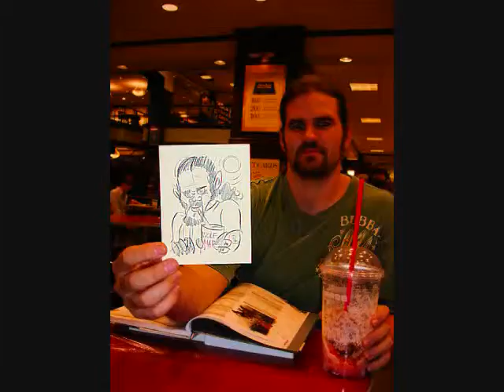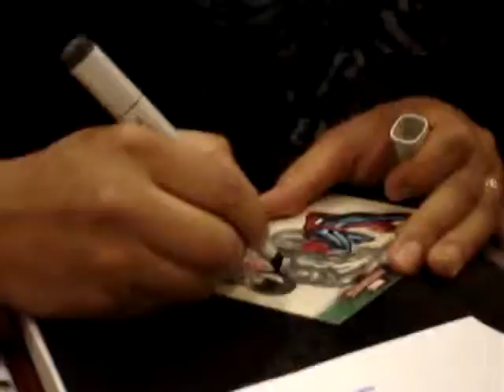Artist @book store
art